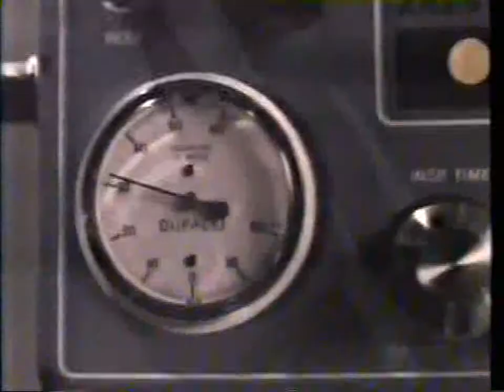Stingray Contrato de Risco Ep: A Qualquer hora, em qualquer lugar - Trecho com dublagem clássica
Série Stingray: Contrato de Risco - 1985 à 1987 (Teve Duas Temporadas)

O misterioso Ray (Nick Mancuso) viaja pelos EUA procurando formas de auxiliar pessoas com dificuldades. Em troca, ele não quer dinheiro, somente pede que seu cliente o ajude uma vez, em algum momento no futuro, sem fazer perguntas. Dono de um passado misterioso, ele tem várias identidades e é cheio de habilidades - como ser bom motorista, saber artes marciais e possuir memória fotográfica. Ao longo da série, clientes e membros do governo tentam descobrir o passado do homem, que segue sempre cobrindo seus rastros.